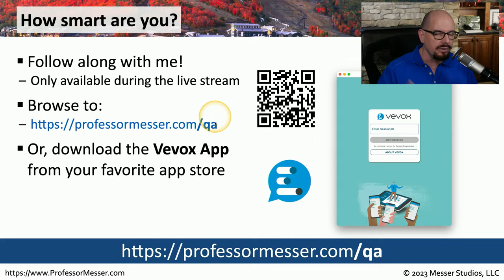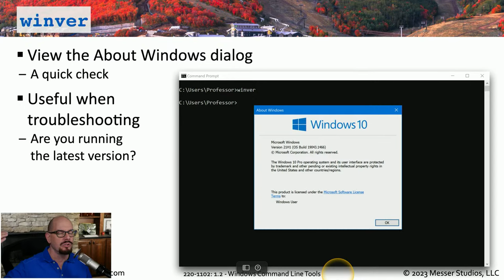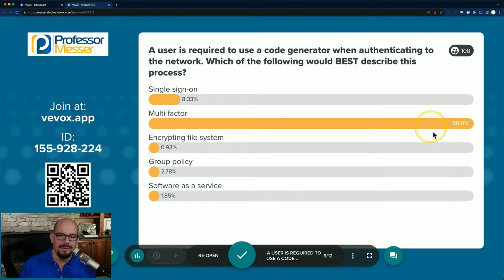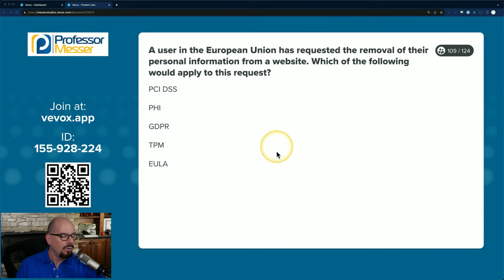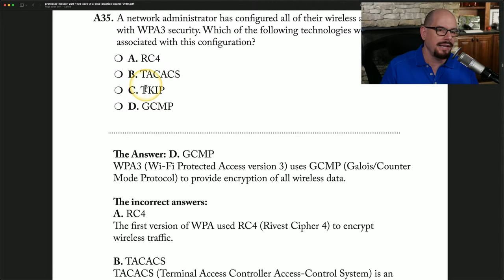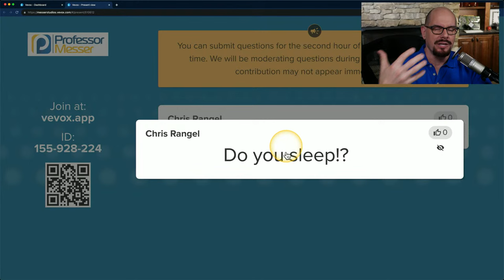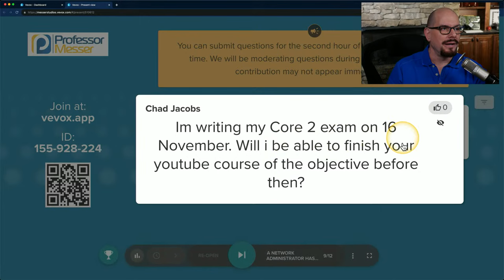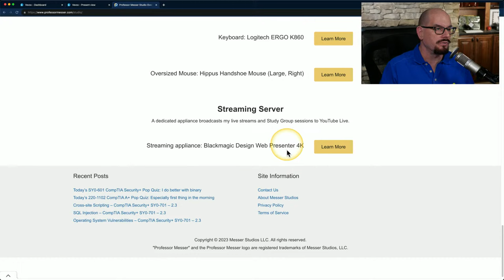Professor Messer's 220-1102 A+ Study Group - November 2023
00:00 - Pre-Show
   10:05 - Start Time
   10:55 - Vevox
   12:08 - Sample Question
   12:56 - Announcements
   13:52 - CompTIA Objectives
   16:52 - Discord
   17:20 - Vouchers
   19:17 - Sample Answer
   23:28 - Question 1 (Performance Based)
   25:55 - Answer
   28:38 - Question 2
   34:40 - Answer
   34:57 - Question 3
   37:43 - Answer
   42:56 - Question 4
   46:45 - Answer
   49:49 - Question 5
   52:28 - Answer
   59:16 - Question 6
1:02:56 - Answer
1:08:36 - Question 7
1:11:13 - Answer
1:16:27 - Question 8 (Practice Exam Book)
1:18:07 - Answer
1:21:03 - CompTIA Objectives
1:22:55 - Calendar
1:25:00 - After Show
1:26:42 - How does one renew A+ certification after the three years?
1:29:52 - What is the difference between the live videos and live study groups?
1:33:13 - Do you sleep at all, Professor?
1:35:17 - Is it too late to begin a career in IT for a 41 yo with minimal experience and has been studying your video content?
1:42:59 - Do you go through each exam objective on your Core 2 you tube video course?
1:47:03 - If one passed the 1101, but failed the 1102 two times, how long does one have to get certified?
1:49:44 - In your opinion, how long does it take to study the Core 2 exam objectives, in order, to be prepared to take there certification exam?
1:55:47 - In a company with blind people needing to use Microsoft authenticator on pc/ iPhone, it is an issue for some to authenticate on phone with the new 2 digits entering on time, phone call or sms, the company is going to try ubikeys.  What are your thoughts on such an issue and resolutions?
2:00:03 - Will you give the viewer audience a tour of your studio streamer set up?